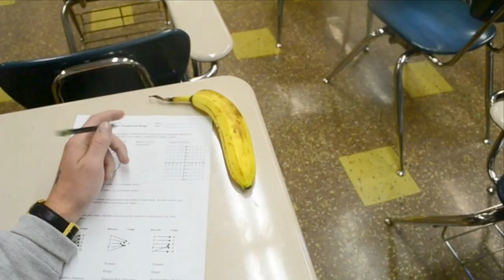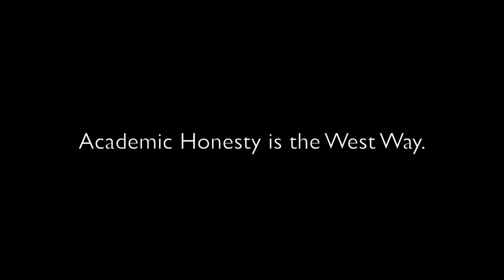Thieves are Thieves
Media PSA Commercial

"Lose Yourself Instrumental" - Eminem
"Hot Boy" - Bobby Shmurda